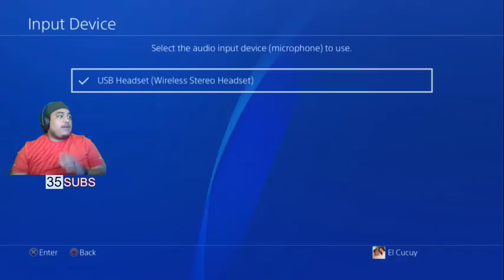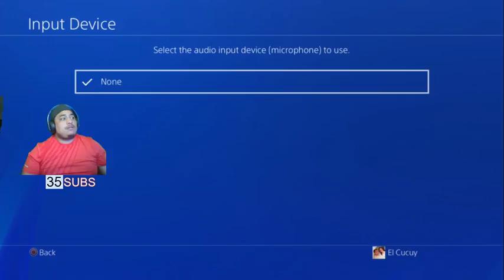Wanna be Pro Fortnite Player||2253 Kills||37 Wins|NoOb SqUaD|Fortnite Gameplay|Road to 100 Subs